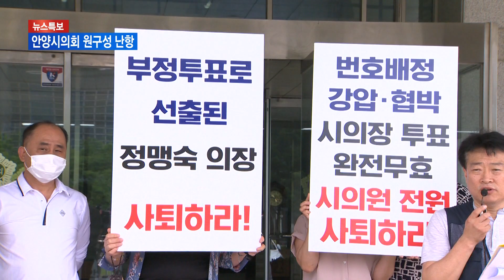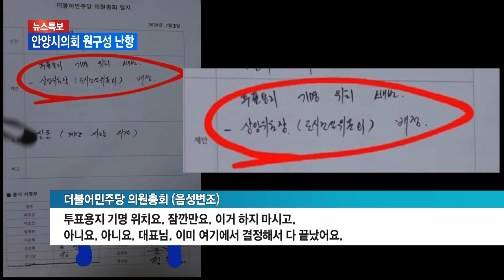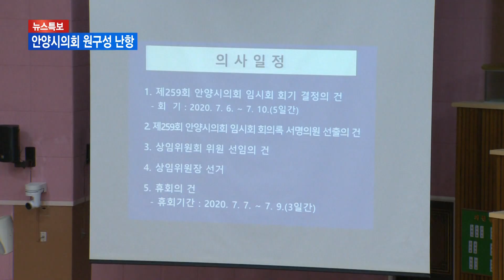[안양] 안양시의회 의장단 선거 파열음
의왕시의회와 달리
안양시의회는 후반기 원구성에 난항을 겪고 있습니다.
의장선거 무효 주장이 나오는가 하면,
미래통합당은 등원을 거부하고 있습니다.